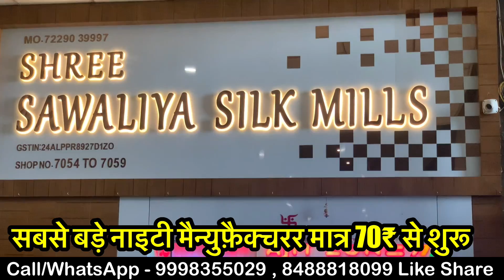नाईट वियर का प्रीमियम कलेक्शन / Nighty Manufacturer in Surat cheapest price nighty /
Welcome to
B-wing,7th floor,
Raj textile tower
Opp.bhaktidham temple,

 *Sir, we have kurti, Leggings , Palazzo, Palazzo set, Saree, Dress material, Lehenga, Blouse-Dupatta, Fancy Gown, Night Gown  Etc.*

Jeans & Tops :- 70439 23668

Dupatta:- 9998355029